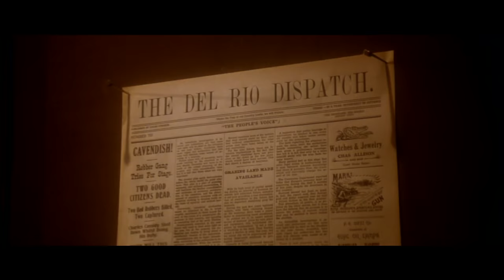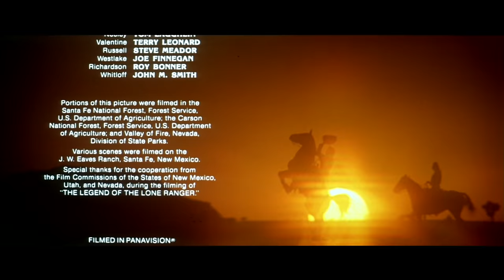Die Legende vom einsamen Ranger | Abenteuer | Westernfilm | Deutsch | Indianer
Klassischer Westernfilm: Die Legende vom einsamen Ranger - Der einzige überlebende Texas Ranger (Klinton Spilsbury) eines von dem Outlaw-Anführer Major Bartholomew "Butch" Cavendish (Christopher Lloyd) arrangierten Hinterhalts kehrt zurück, um als großer maskierter Westernheld zurückzuschlagen: The Lone Ranger.

Die Legende vom einsamen Ranger (1981)
Regie: William A. Fraker
Drehbuchautoren: Ivan Goff (Drehbuch), Ben Roberts (Drehbuch), Michael Kane (Drehbuch)
Genres: Action | Abenteuer | Western
Erscheinungsdatum: 22. Mai 1981 (USA)
Land: Vereinigte Staaten
Sprache: Deutsch
Auch bekannt als: Die Legende vom einsamen Ranger
Drehorte: Chama, New Mexico, USA

Geschichte:
Als der junge Texas Ranger John Reid (Klinton Spilsbury) als einziger einen Hinterhalt des Anführers der Gesetzlosen, Bartholomew "Butch" Cavendish (Christopher Lloyd), überlebt, wird er von einem alten Comanchen-Freund aus der Kindheit, Tonto (Michael Horse), gerettet. Als er sich von seinen Wunden erholt, widmet er sein Leben dem Kampf gegen das Verbrechen, das Cavendish repräsentiert. Zu diesem Zweck verkleidet sich John Reid und wird zum großen maskierten Westernhelden, dem Lone Ranger. Mit der Hilfe von Tonto machen sich die beiden auf, um Präsident Ulysses S. Grant (Jason Robards, Jr.) zu retten, als Cavendish ihn als Geisel nimmt. Wir erfahren, dass Cavendish ein Offizier des US-Militärs war, bevor er vor ein Kriegsgericht gestellt und unehrenhaft entlassen wurde. Geschrieben von Kenneth Chisholm

Rezensionen:
"Ich war überrascht zu lesen, dass dieser Film an den Kinokassen so schlecht abschnitt. Wir haben ihn 6 oder 7 Mal im Kino gesehen und nahmen einfach an, dass alle anderen das auch taten! Wir haben ihn als Kinder geliebt und tun es heute noch als Erwachsene. Ich möchte immer noch auf meinem vorgetäuschten Pferd durch das Wohnzimmer galoppieren, wenn ich das Lied höre. Wenn man den Film vom cineastischen Standpunkt aus betrachten will, ist er wohl nicht so gut wie die Blockbuster und Special-Effects-Extravaganzen, die heute produziert werden, aber es ist eine gute Qualitätsgeschichte und ein guter Film ohne viel unnötiges Blut und Gedärm. Ich kann es kaum erwarten, ihn meinem Sohn zu zeigen, der jetzt im gleichen Alter ist wie ich, als ich ihn zum ersten Mal sah. Es ist ein Klassiker und wird für immer in meiner Top 5 sein." Geschrieben von: jesleaford auf IMDb.com

"Ich habe diesen Film zum ersten Mal gesehen, als er 1981 herauskam, ich war 12 Jahre alt und zu dieser Zeit gab es jeden Samstag einen Lone Ranger Cartoon und man konnte manchmal noch Clayton Moore und Jay Silverheels am frühen Sonntagmorgen sehen. Ich habe diesen Film als Kind absolut geliebt, habe viele Jahre damit verbracht, ihn auf VHS und später auf DVD zu finden, mit sehr wenig Glück. War der Film großartig, nein. Aber ich liebte ihn und tue es immer noch, meiner Meinung nach ist er um Längen besser als der Disney-Film, der vor nicht allzu langer Zeit veröffentlicht wurde." Geschrieben von hangmanjoke auf IMDb.com

(Originaltitel): The Legend of the Lone Ranger
Argentinien: La leyenda del Llanero Solitario
Australien: Die Legende vom einsamen Ranger
Brasilien: A Lenda do Cavaleiro Solitário
Dänemark: Sorte Maske og Tonto
Finnland: Yksinäinen ratsastaja
Frankreich: Le justicier solitaire
Griechenland: Λόουν Ρέηντζερ, ο εκδικητής με τη μαύρη μάσκα
Griechenland (Videotitel): Ο θρύλος της Άγριας Δύσης
Ungarn: Az álarcos lovas legendája
Italien: La leggenda di Lone Ranger
Japan (japanischer Titel): ローン・レンジャー
Polen: Legenda o samotnym jezdzcu
Portugal: A Máscara do Ranger
Slowenien: Zakrinkani jezdec
Sowjetunion (russischer Titel): Легенда об одиноком рейнджере
Spanien: La leyenda del Llanero Solitario
Schweden (Videotitel): Legenden om den ensamme ryttaren
Türkei (türkischer Titel): Maskeli süvari
GROSSBRITANNIEN: Die Legende des einsamen Rangers
USA: Die Legende des einsamen Rangers
Westdeutschland: Die Legende vom einsamen Ranger

FOLGT UNS!

UNTERSTÜTZT UNS!

MEHR FILME!